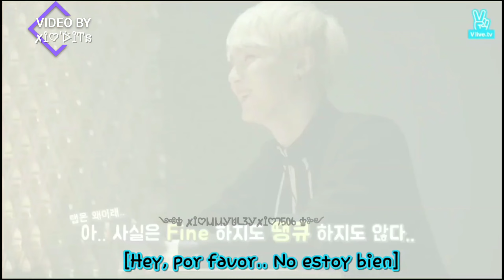BTS RUN 6.2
ARMY pro ARMY
Pa' las ARMYS de habla Hispana

Todos los créditos a @BANGTANTV @HYBELABELS

sin más disfrútenlo

YT no Lo borres 🙏